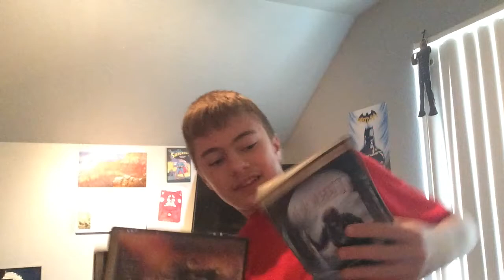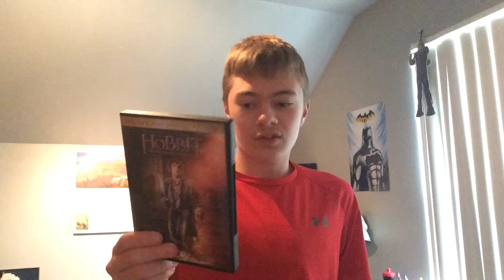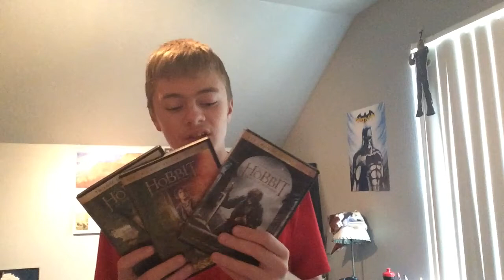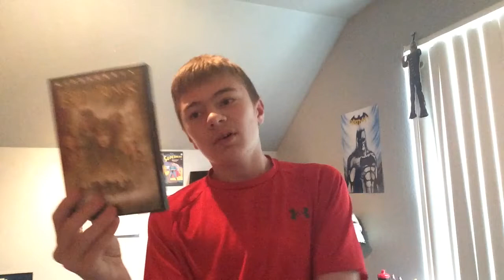The hobbit and lord of the rings book review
It’s a book and movie review on the hobbit and lord of the rings